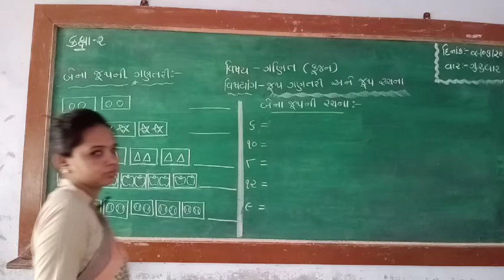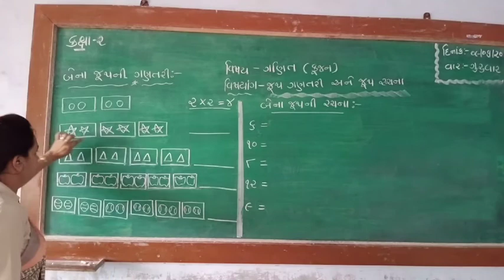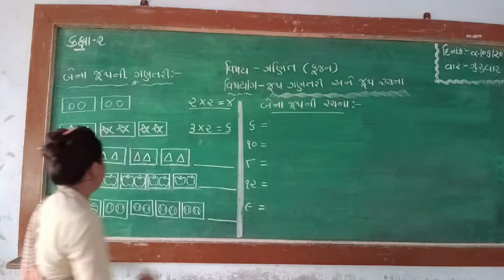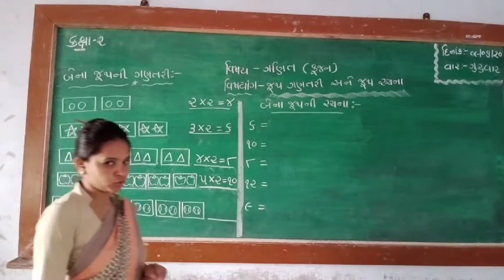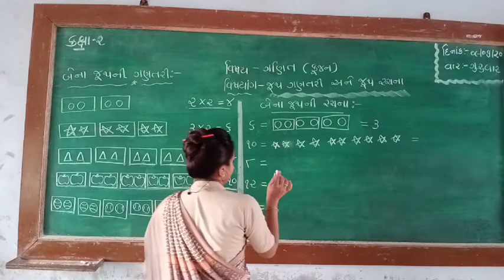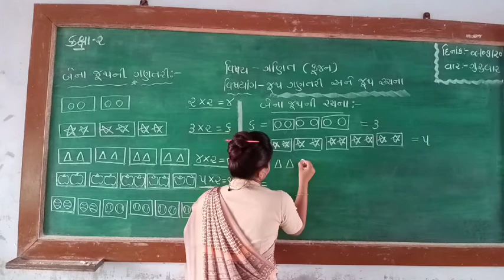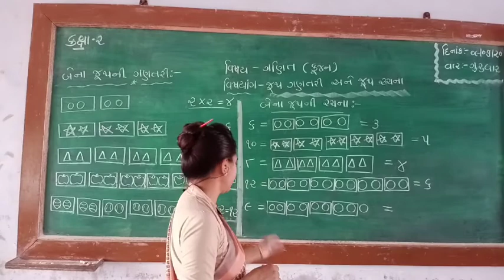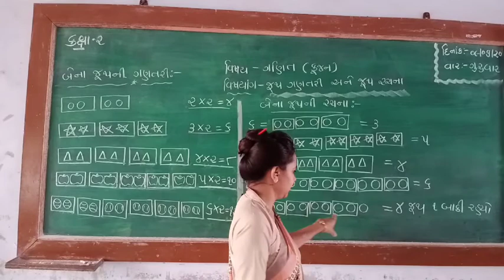ધોરણ-૨,std-2 ગણિત- બે ના જૂથની ગણતરી અને રચના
જૂથની ગણતરી અને રચના